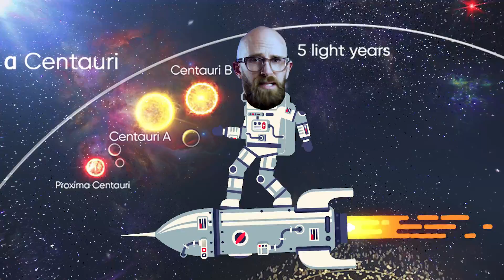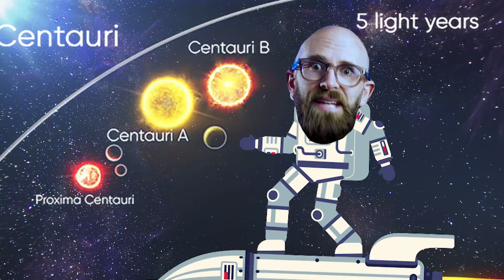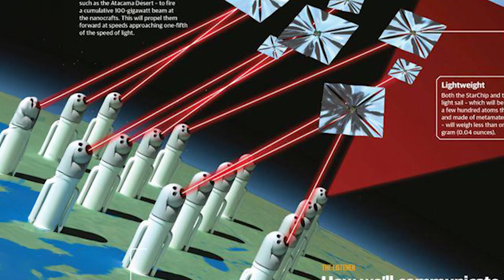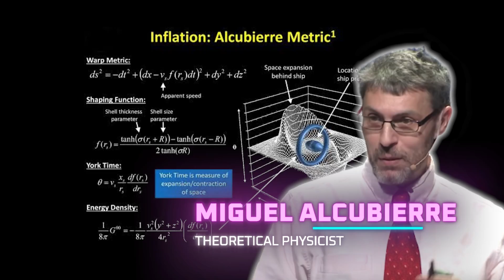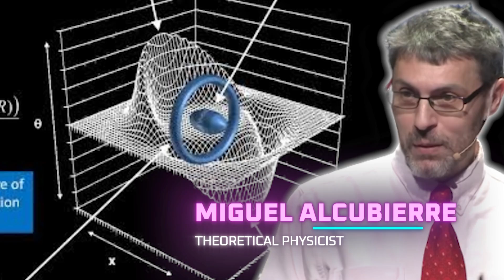Four Incredible Ways We Could Travel the Stars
Unlock the secrets of interstellar travel! Explore four incredible propulsion methods, from solar sails to antimatter rockets and even the theoretical Alcubierre Warp Drive. The future of space exploration awaits!